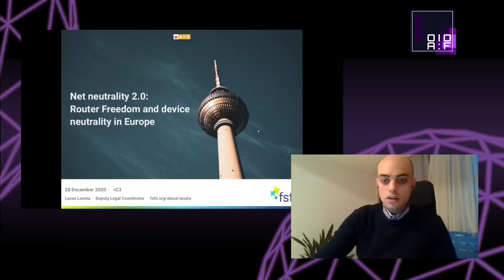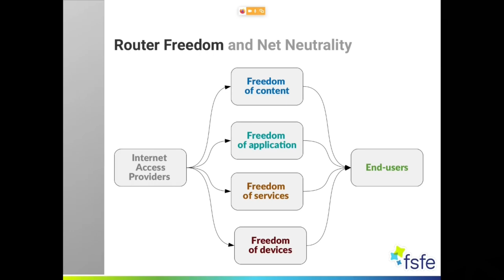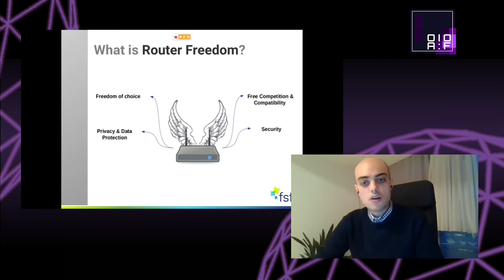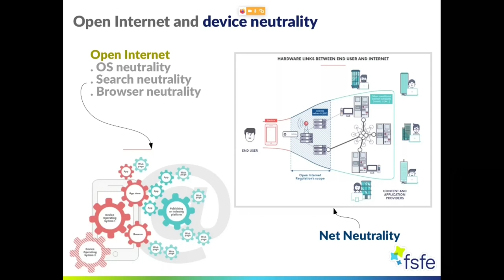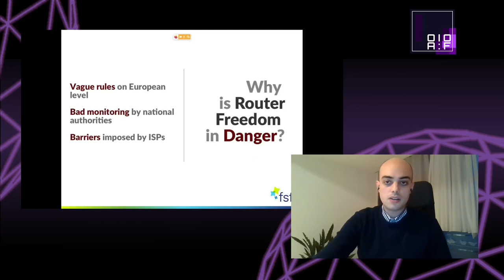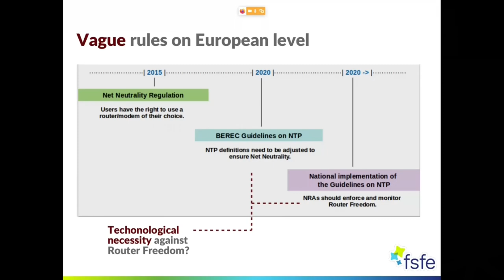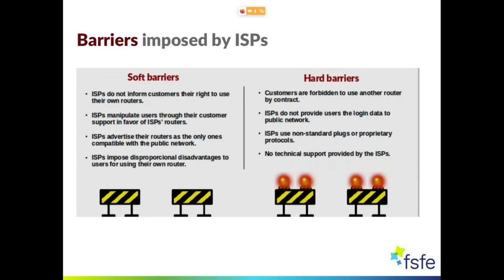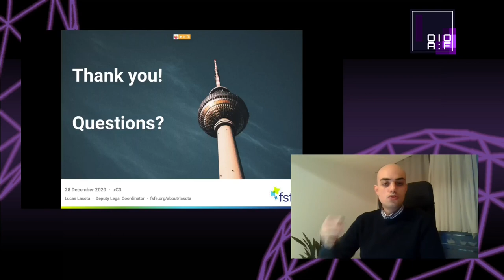rC3 - Net neutrality 2.0. Router Freedom and device neutrality and in Europe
Since 2013 the Free Software Foundation Europe has been fighting for the right users have to choose and use their own routers and modems. After the successful  for net neutrality in Europe in 2015, users in Europe have the right to freely choose routers and modems to access the Internet. Router Freedom is the standard, empowering users to control their devices with clear advantages for security, privacy and ecological footprint.

Now, challenges on national implementation of the European rules will put this right under risk. In parallel new demands are being posed against commercial practices involving software that is sold with hardware by default, for instance operating system in laptops, browsers and app stores.

The talk will provide an overview on the recent successes for router freedom and the legal challenges against net neutrality in Europe.

Lucas Lasota